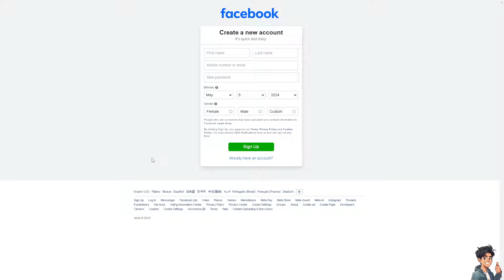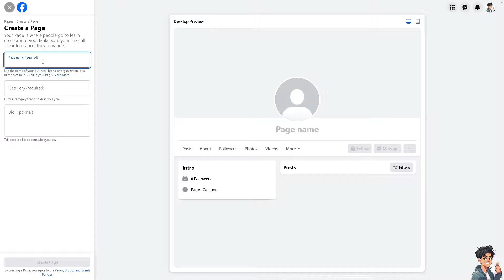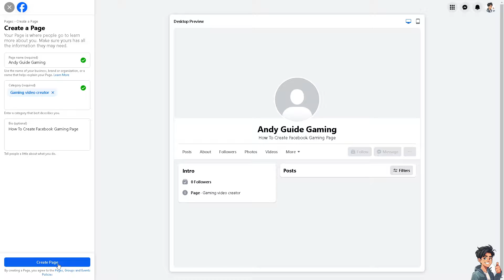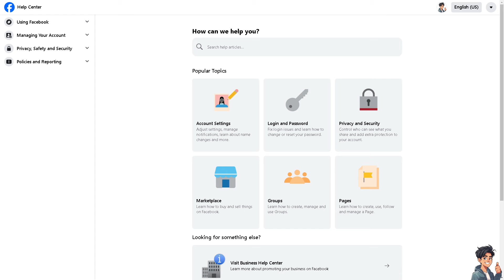How To Create Facebook Gaming Page (Full 2024 Guide)